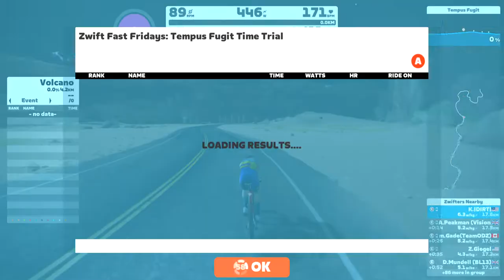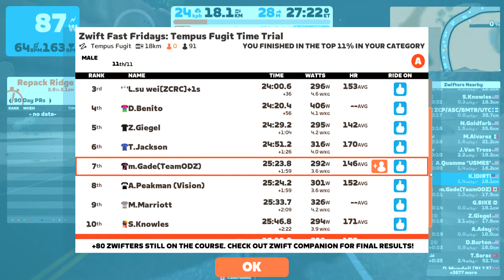Zwift - TT: Zwift Fast Fridays: Tempus Fugit Time Trial (E) on Tempus Fugit in Watopia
ZWIFT TIME TRIALS

Zwift's Time Trial mode for Events offers up a unique take on a classic race format. Time Trials may be configured to start in a more classic "one at a time" approach or in a unique (semi-) mass-start format. Unlike previous events with a field limit - which was applied based on people entering the event, for Time Trials, an event is full once the maximum number of potential participants sign up.

Sign-up is best done through the Zwift Companion (ZC) app, as this will enable you to see your assigned start time. You can sign up via any of the traditional means, but only ZC is configured to actually display your own specific start time. And your start time may be as much as 30 min after the start of the Event itself, so use ZC to signup for the best experience!

All riders will start one at a time. Riders in the same row are staggered by 1 second from left-to-right in the paddock. Each subsequent row is then staggered by a fixed amount. For this event, the stagger between rows is 15 seconds. Enough time to give you someone up the road to chase but not so crowded that you can't focus on racing the clock.

THE TT HUD

Time Trials offer a unique HUD (Heads Up Display) that emphasizes that this is a race against the clock! You'll also see intermediate timing checkpoints. In Bologna, there are eight of these - one every 1km; in Watopia on the Tempus Fugit course, there are four - each one breaking up the course at a distinct landmark. A center clock timing you to 100ths of a second will keep you on task and you can use the minimap to track your progress.

CORE RULES

* Rather than having an Event start time, each rider will receive their own individual start time when signing up in Zwift Companion; you can still sign up on the web or in-game, but you won't be shown your explicit start time until you enter the paddocks.
* Drafting is disabled for all Zwift Time Trials.
* Time Trial bikes are not required. You can use any bike in your Garage.
* Results for time trials are pending until all riders have finished. You'll see other riders populate the results screen as they finish and your placing will be updated accordingly. Use ZC for final results information.